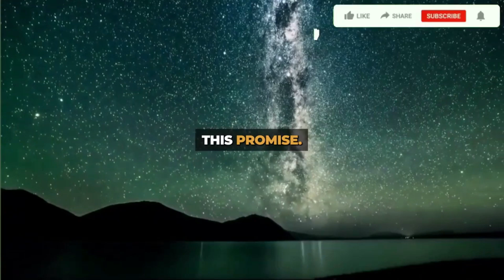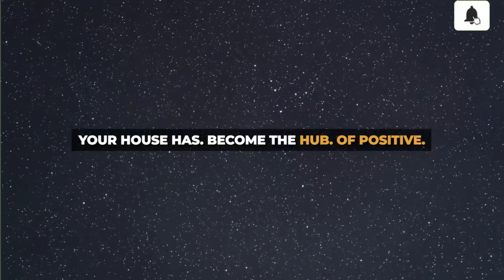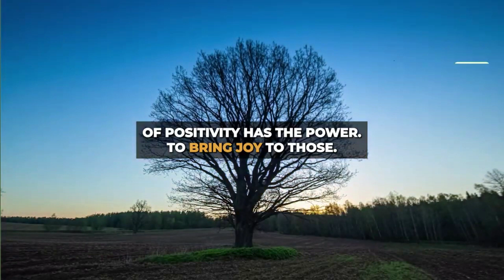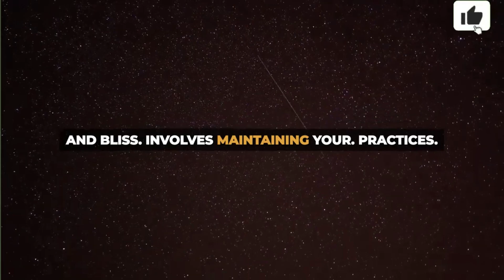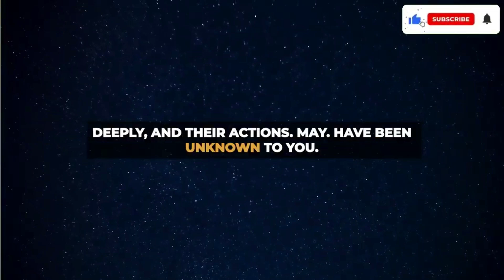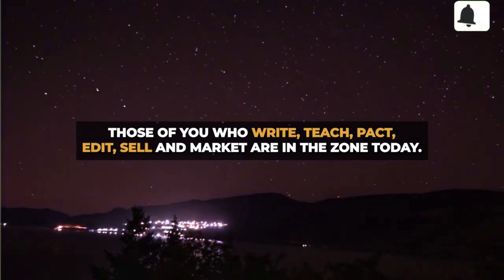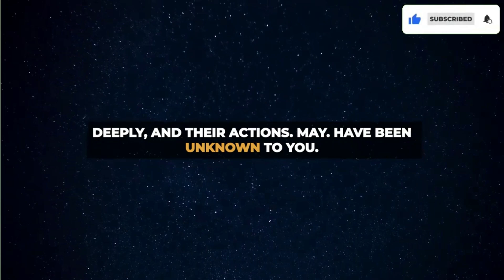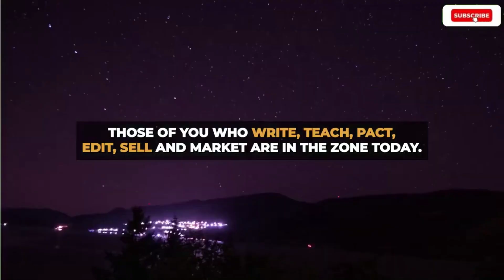💌 A person younger than you want to step into your life and propose for God message